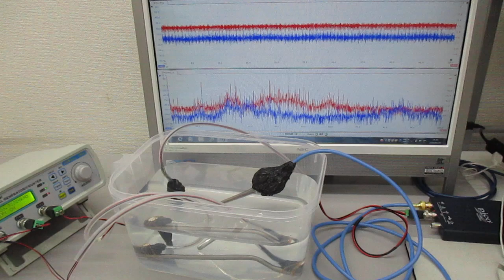超音波伝搬制御実験（スイープ発振とパルス発振の組み合わせ） ultrasonic-labo